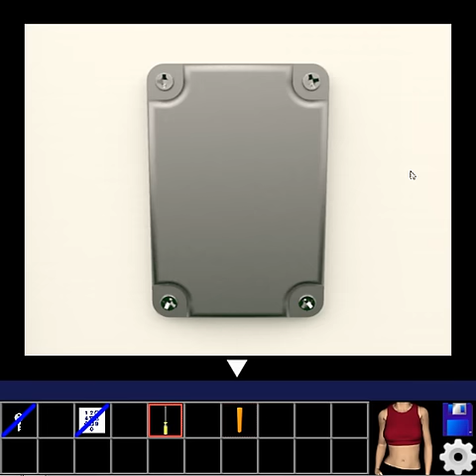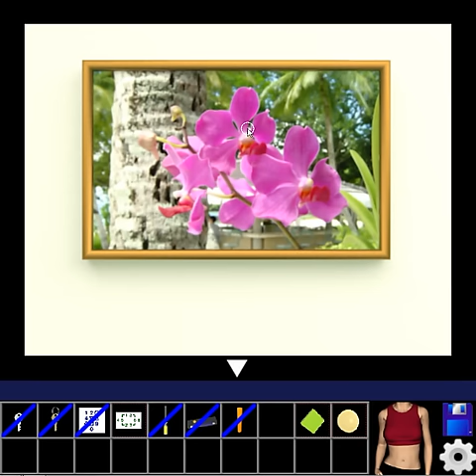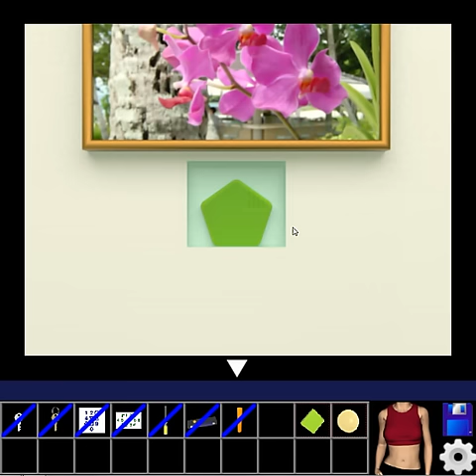[Aries] Episode No. 017 - Pilates Walkthrough